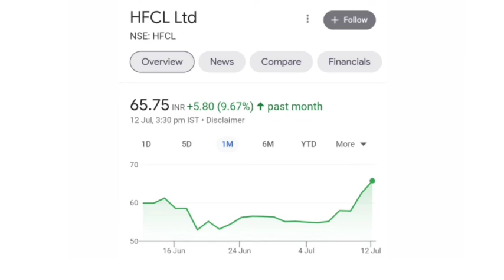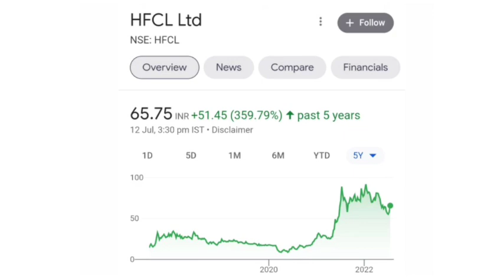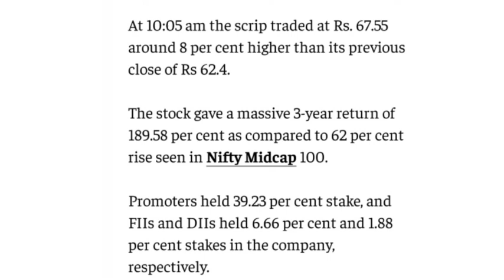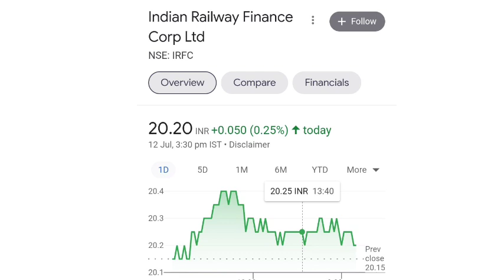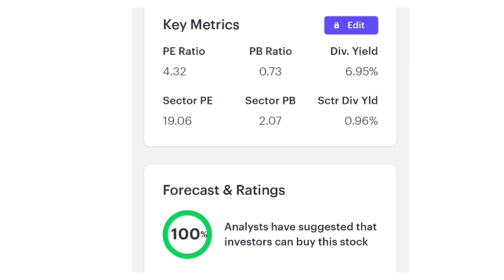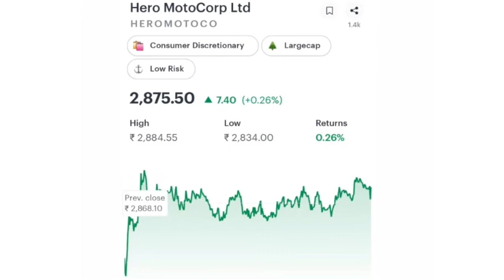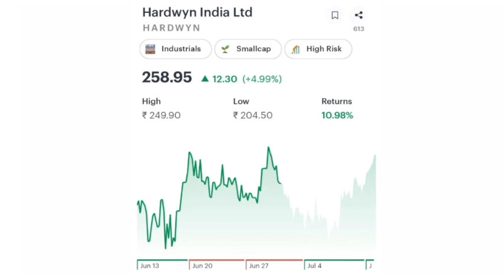IRFC share news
Please watch IRFC full case study